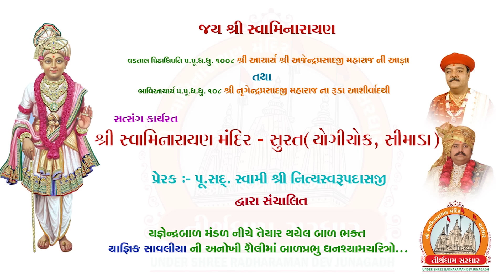Mansukh Machhimar Charitra - Shree Ghanshyam Prabhu bal Lila